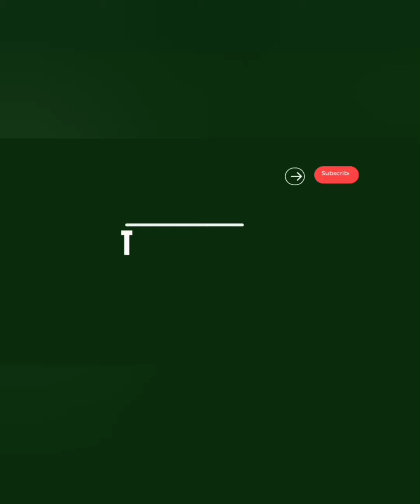Winter Annual Flowering Plant Series: Mimulus alatus.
# Flowering plants
# winter annuals
# seasonal plants
# Potted plants
# Dr. M. Tariq @ Plant World